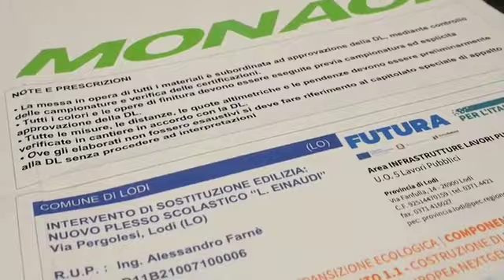Monaci Demolizioni Speciali: sostenibilità e rispetto ambiente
Demolizione strumento chiave per metrature coperte